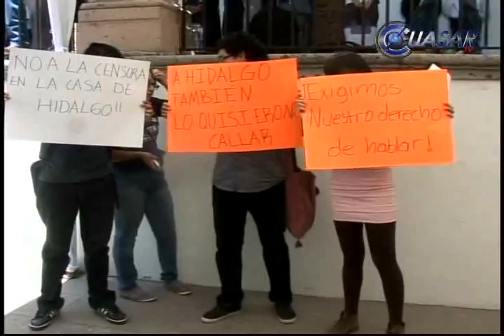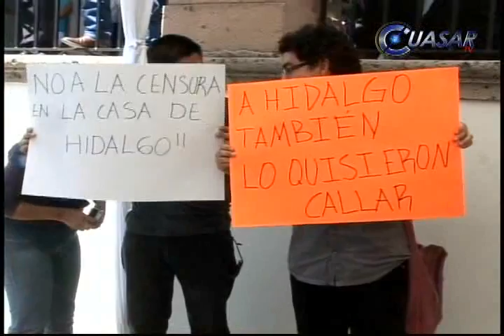Irrumpen supuestos estudiantes ceremonia a Hidalgo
Un grupo de supuestos estudiantes irrumpió la ceremonia del 260 Aniversario del Natalicio de Miguel Hidalgo, que con cartulinas y mantas en mano responsabilizaron al rector nicolaita de las constantes huelgas en la Universidad  Michoacana y de que ésta esté en quiebra...